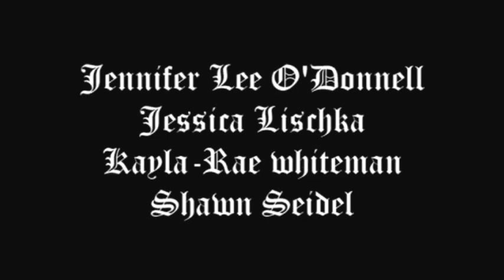Babydollz Talent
Babydollz Fashion Show featuring Krazyboy clothing.